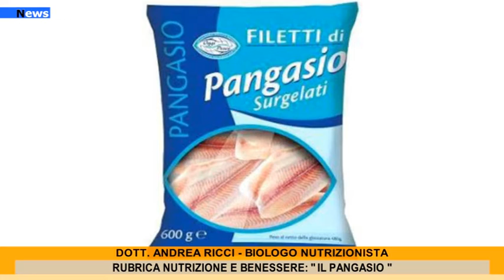Rubirca "Nutrizione e Benessere": Il Pangasio.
Questa settimana per la rubrica “Nutrizione e Benessere” approfondiamo le caratteristiche di un prodotto della pesca che tanto interesse, clamore e polemiche ha suscitato negli ultimi anni: il Pangasio.